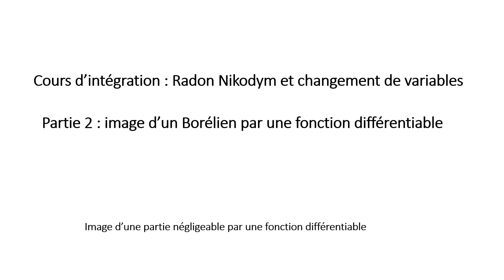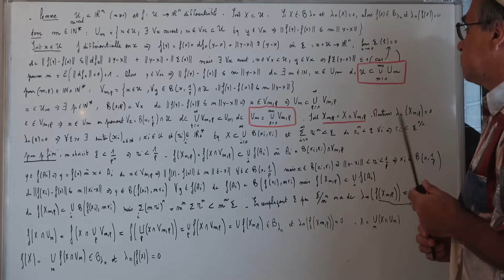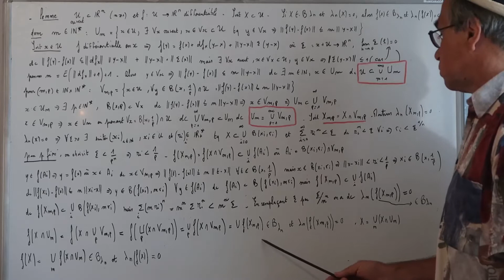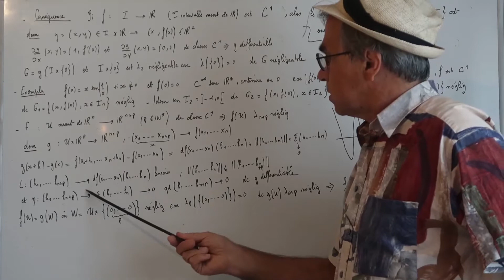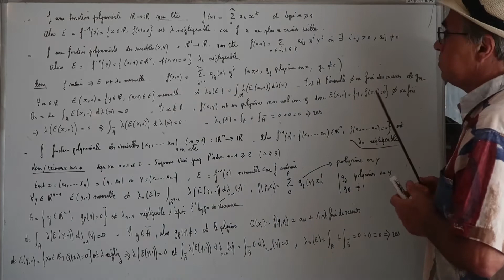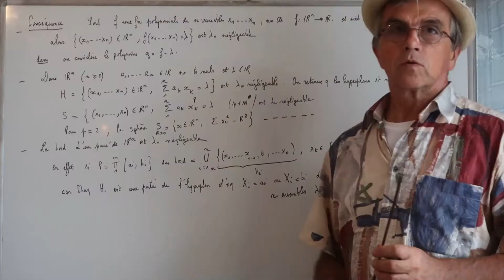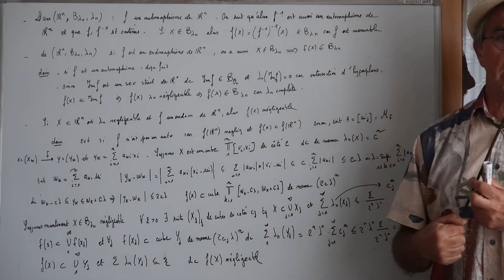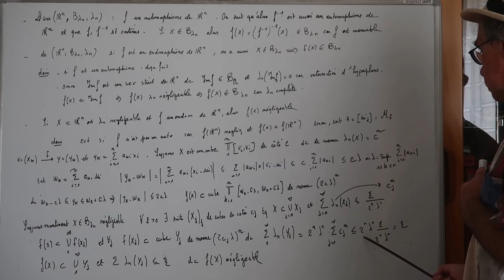CH135 Intégrale de Lebesgue Radon Nikodym et changement de variables Partie 2/3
Cours d'analyse mathématiques. Niveau Bac+3